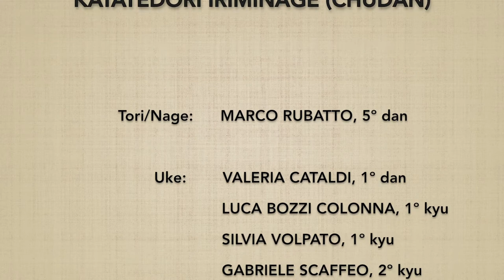Katatedori IRIMINAGE (chudan) + henka waza - Marco Rubatto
2 forme di base (kihon) e 5 forme fluide (ki no nagare) di "presa al polso e proiezione con il corpo che entra" (katatedori iriminage), forma mediana (chudan); al termine è presentata una variate tecnica (henka waza)